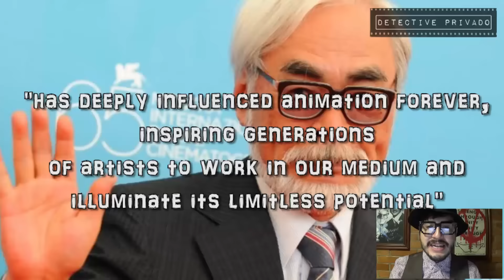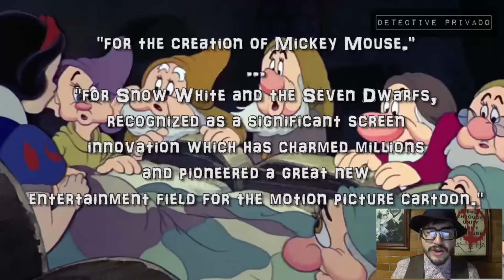TOP 5 OSCARS HONORARIOS / OSCARS 2016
Bienvenidos Internetz, yo soy el Detective privado.
Los Oscars tienen ganadores que nunca estuvieron nominados.